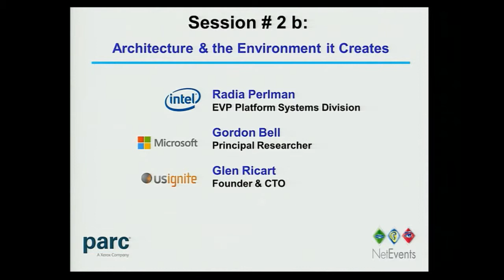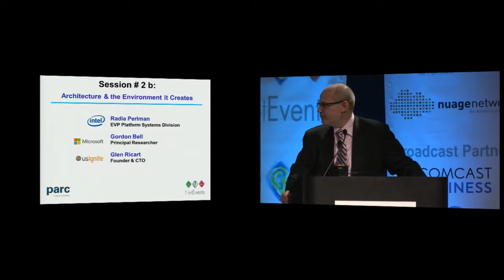Celebrating 40 Years of Ethernet Innovation - Session 2 - Panel 2b - Architecture and the environmen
Wednesday 22nd May 2013

Celebrating 40 Years of Ethernet Innovation - Session 2 - Panel 2b - Architecture and the environment it creates

Ethernet was the answer to a vision -- a vision of a distributed computing architecture with a PC on every desk linked to shared printers and servers. Now taken for granted, this was revolutionary in the age of batch processing and mainframes, and it transformed the way we do business. Was this revolution inevitable? Could it have taken a different path? To what extent does the cloud reverse that trend? Our panel explores the long-term implications of these fundamental choices. What lies ahead?

Panellists: Radia Perlman, Executive Vice President Platform Systems Division, Intel; Gordon Bell, Principal Researcher, Microsoft; Glenn Ricart, Founder & CTO, US Ignite